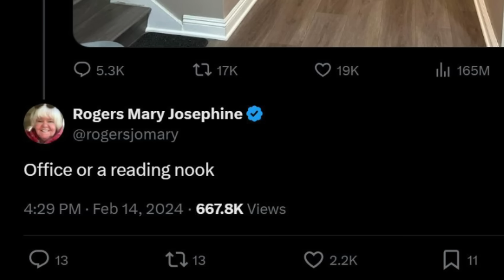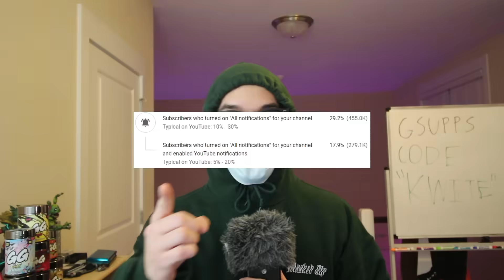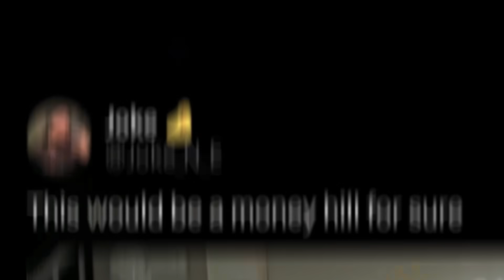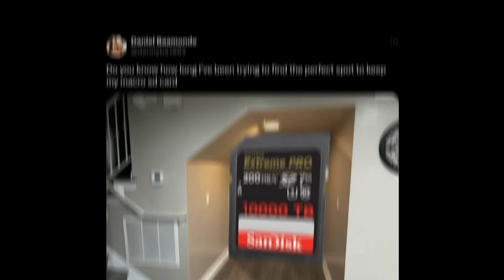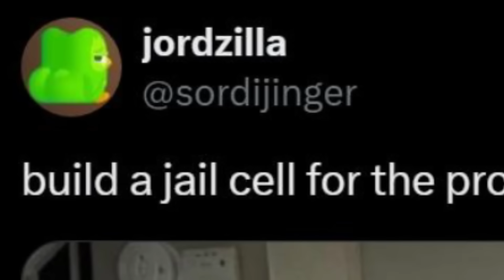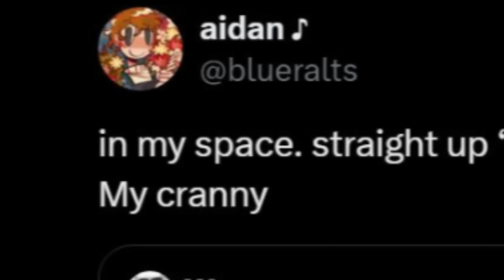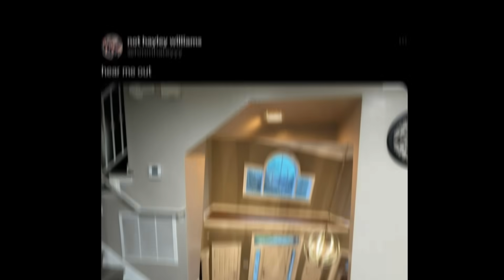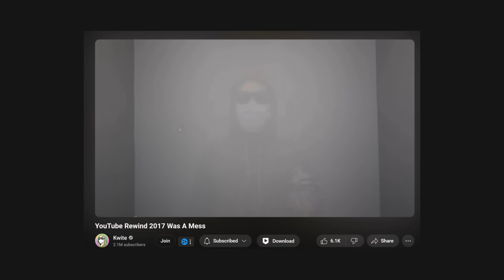"What would you Do with this Space?"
today i asked "What would you Do with this Space?" and saw what some people would do with this space